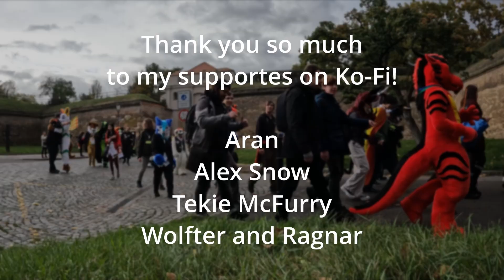Fursuit Halloween Prague 2023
Thumbnail foto - Clon (Twitter @CloniksPhotos)